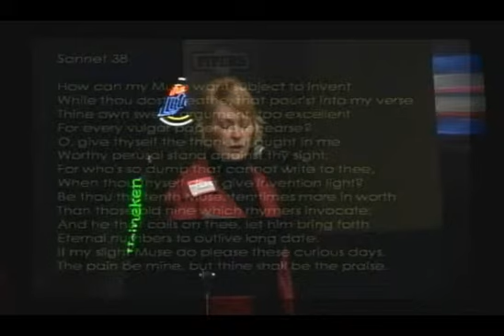038 Janine Arrowsmith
The Orlando Shakespeare Festival collected 150 of Orlando's Finest for each to recite on of Shakespeare's Sonnets on Feb 12, 2010